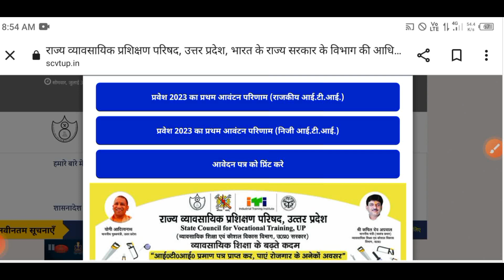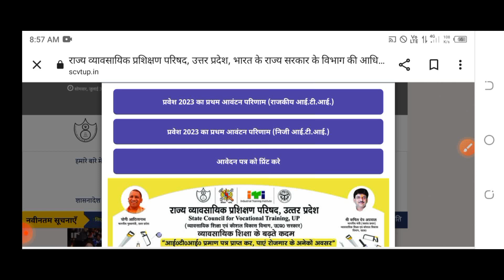ITI Merit list Cut-off 2023 || आईटीआई कट ऑफ कैसे चेक करें || @SmartiTi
इस वीडियो में यूपी आईटीआई कट ऑफ के बारे में बताया गया है कि आईटीआई की जो फर्स्ट मिल लिस्ट आई गई है उसमें कट ऑफ कितना गया है तो वीडियो को जरूर देखें और ज्यादा से ज्यादा लोगों के पास जरूर शेयर करें।